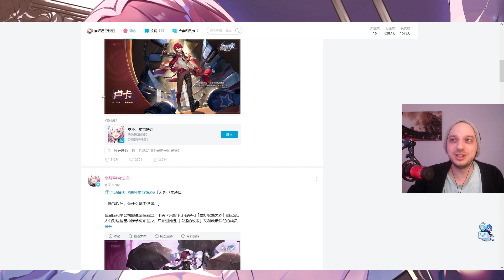Blade, Kafka e Luka nella Patch 1.2 di Honkai Star Rail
Non ho idea di cosa stia succedendo con mihoyo in questi giorni, ma hanno deciso di riempirci di personaggi in arrivo nelle prossime patch di honkai star rail, come kafka blade e luka, senza motivo ne informazioni, e da una parte sono in hype, dall'altra abbastanza confuso. Ne parlo nel video. Fatemi sapere la vostra!

Catalyst porta novità, guide e gameplay di diversi giochi per mobile e pc dagli rpg ai gacha agli mmo. Tratta giochi come Tower of Fantasy, Genshin Impact, lost ark, diablo 4, nikke goddess of victory, honkai star rail, eversoul, blue protocol, solo leveling arise, seven deadly sins origins, black clover mobile, higan eruthyll e molti altri!